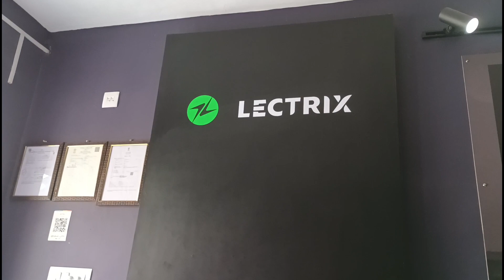husband ji ne ajj mera scooty ka spna pura kr diya 🌺💃 electric scooty👌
quires:-
electric scooty